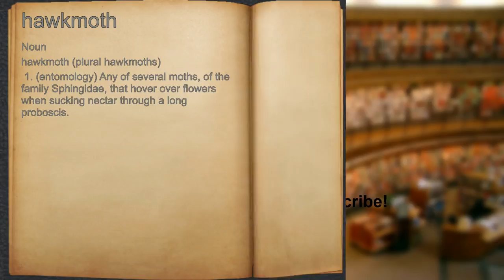What does hawkmoth mean?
A spoken definition of hawkmoth.

Intro Sound:
Typewriter - Tamskp